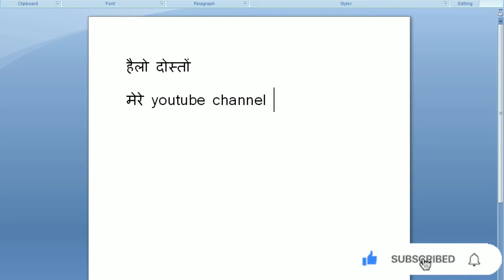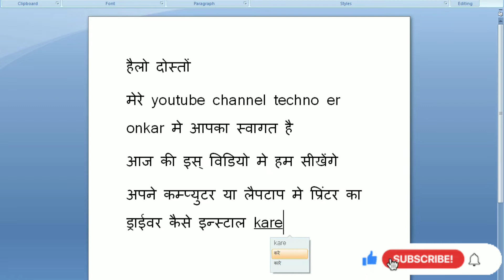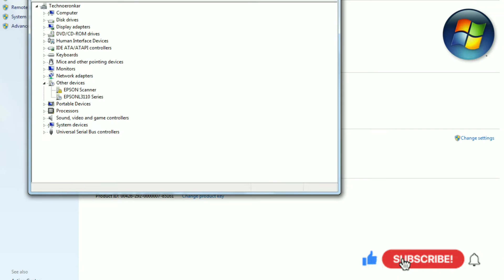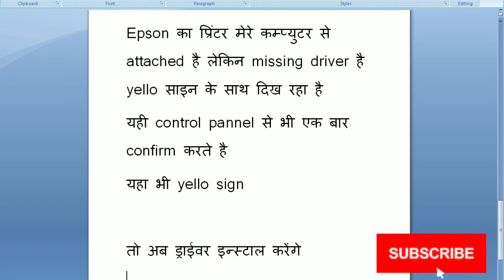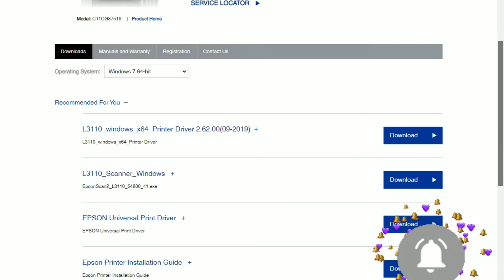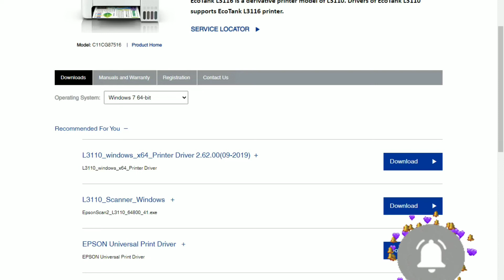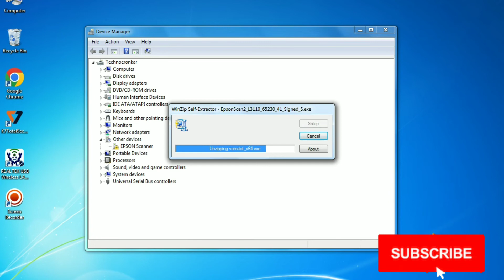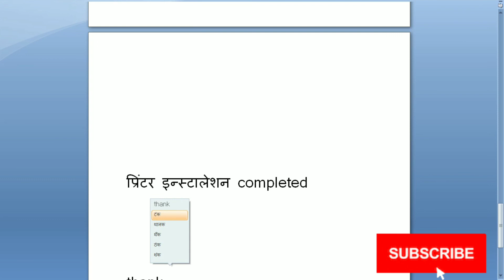How to install printer ? खुद से करें अपने computer में प्रिंटर का ड्राइवर install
How to install printer ? मेरी इस विडियो मे आप देख सकते है की कैसे खुद से बिना किसी की सहायता से कम्प्युटर मे प्रिंटर का driver install किया गया ।
विडियो को पुरा देखे ओर सीखे कैसे मैंने इन्स्टाल किया प्रिंटर अपने कम्प्युटर मे ।

Musician:@ iskon music
Musician:@ iskon music
Musician:@ iskon music
Musician:@ LiQWYD